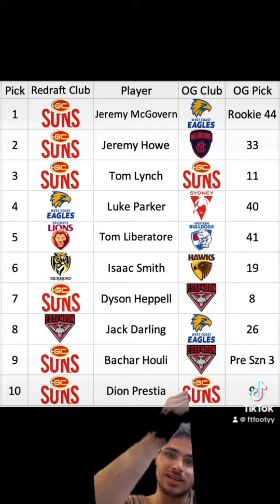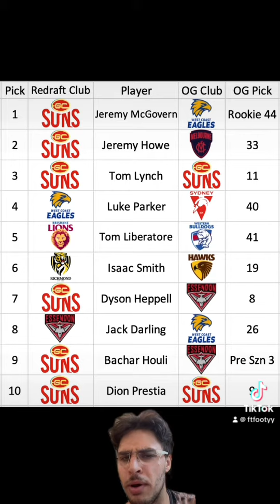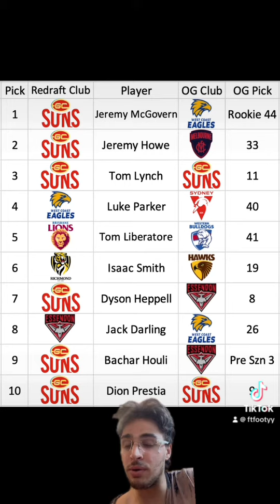2010 redraft STINKS🥵🥵🥵